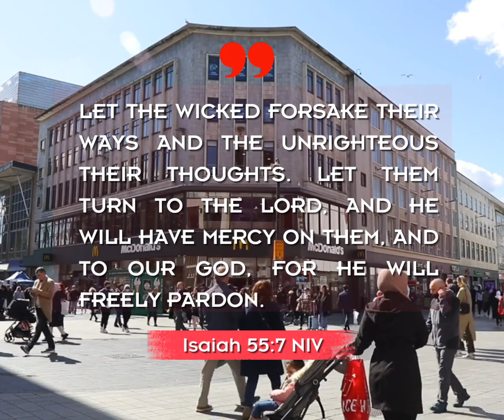GOOD NEWS MESSAGE (Isaiah 55:7 NIV)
“Let the wicked forsake their ways and the unrighteous their thoughts. Let them turn to the Lord, and he will have mercy on them, and to our God, for he will freely pardon.”